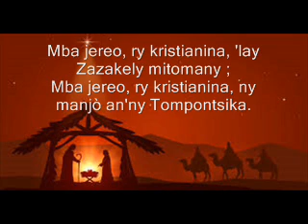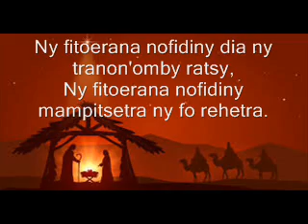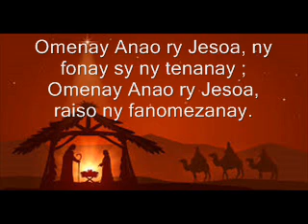Efa teraka ao Betlehema Instrum